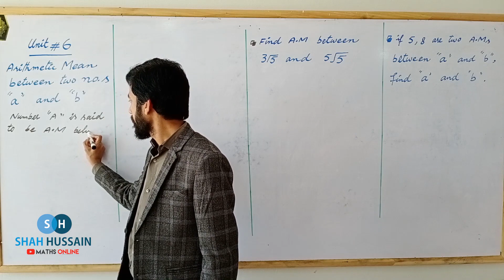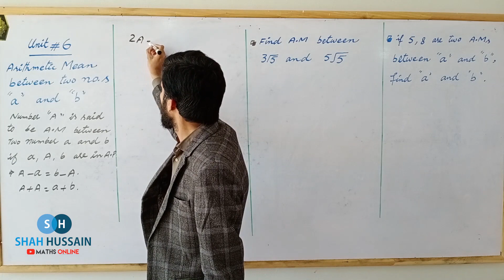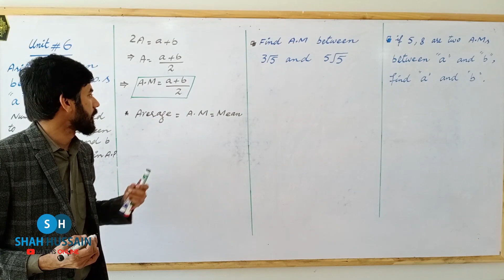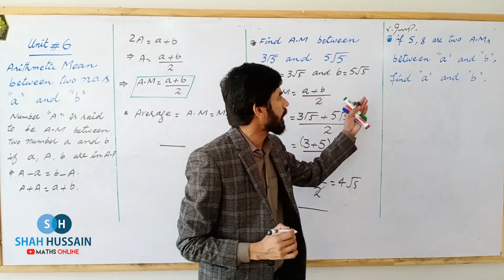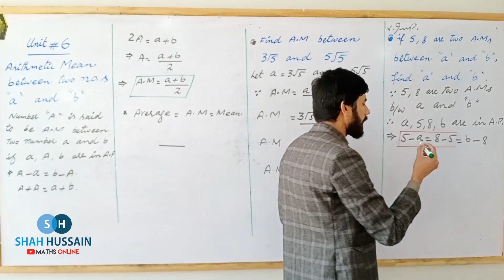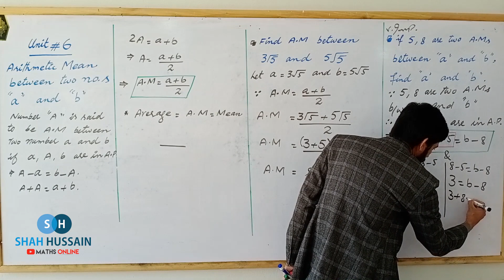Arithmetic mean between two numbers a and b | Most Important Q.| by Shah Hussain Maths Online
00:00 Introduction
00:12 A-o-A my dear and sweet subscribers wellcome to Shah Hussain Maths Online
THANKS!

THANKS!